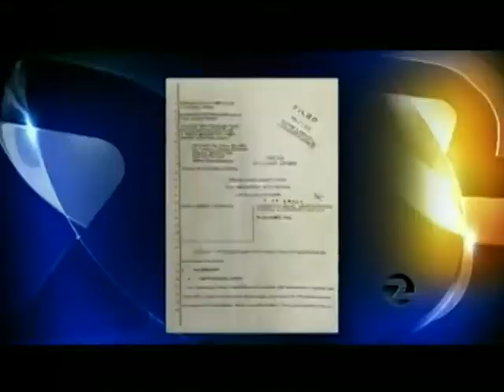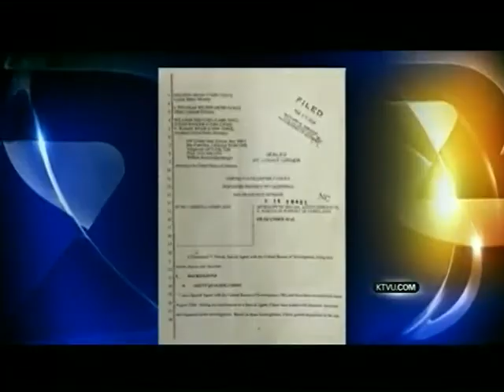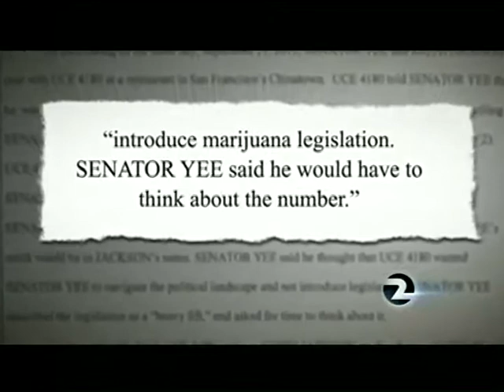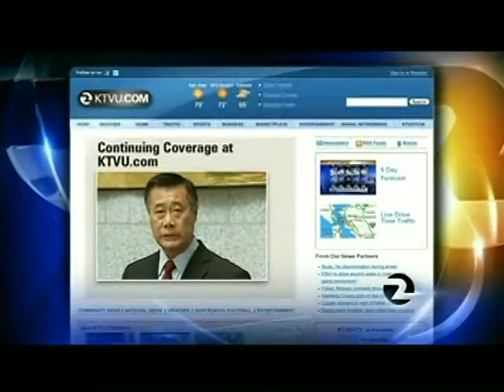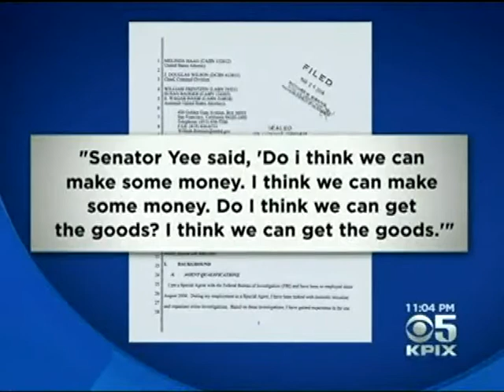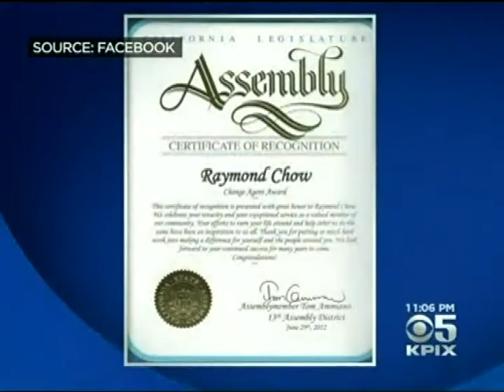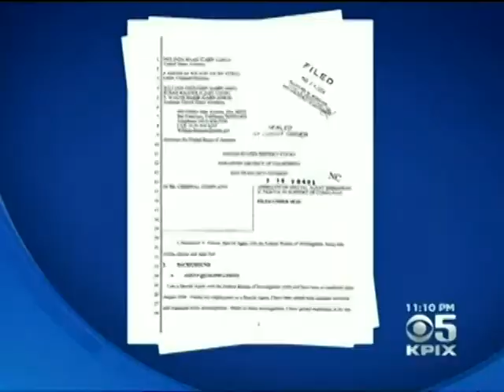3 27 2014 Raymond "Shrimp Boy" Chow & Leland Yee Suspected Chinatown Mobster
FBI Arrests Anti-Gun California Senator on Firearm Trafficking Charges

Being good Americans, we take the position that anyone who is arrested and charged with multiple crimes is innocent until proven guilty. That's more than California state senator Leland Yee (D) has done for gun owners in the past. In August 2012, Yee said "no one will convince me it's anything other than a joke to say that having multiple clips and semi-automatic weapons that can shoot 100 or more bullets at a time is necessary in this state or in this country, it's ridiculous."

Now, Yee has other things with which to concern himself, and none is a joking matter.

The San Jose Mercury-News reports that "Yee now is accused of consorting with notorious felons, accepting money for his cash-strapped political campaigns in exchange for favors and promising undercover FBI agents he could deliver connections to international gun runners." Additionally, he "is depicted in a startling, 137-page FBI affidavit of repeatedly offering to broker illegal firearms sales in exchange for campaign contributions," and he is "linked to a host of wrongdoing to pad his political war chest, charged with seven felonies in a case with two dozen defendants accused of everything from money laundering to murder-for-hire."

The Sacramento Bee reports that also arrested along with Yee was one Raymond "Shrimp Boy" Chow, a former Chinatown organized crime figure who once served time in prison for gun trafficking, and who radical gun control supporter Sen. Dianne Feinstein (D-Calif.) later praised as a model of reform. The paper separately reports that "The FBI affidavit attached to the corruption case of state Sen. Leland Yee details a world of armaments: bulletproof vests, revolvers, assault rifles, shoulder-fired rockets and mines."

KRON-4, a San Francisco-area station, reports that Yee "asked for campaign donations in exchange for introducing an undercover FBI agent to an arms trafficker." Court documents posted with the KRON-4 article assert that "According to Senator Yee, the arms dealer had contacts in Russia, Ukraine, Boston and Southern California. . . . Senator Yee said, 'Do I think we can make some money? I think we can make some money. Do I think we can get the good? I think we can get the goods.' . . .  Senator Yee said 'Because, I'm getting a little more into this, it's not just Russia; the Muslim countries have sources too'. . . Senator Yee asked [another person involved] if he wanted 'automatic weapons' as opposed to semi-automatic weapons."

Like Chow, Yee, too, is popular with gun control supporters. In 2006, the Brady Campaign rated Yee an "A+" and named him to the group's so-called "Gun Violence Prevention Honor Roll." In bestowing the "honor," the Brady Campaign noted that Yee had sponsored legislation to require semi-automatic handguns to have micro-stamping features and had supported a variety of other gun control proposals.

Now, gun control advocates join Yee in having other things with which to concern themselves. The Associated Press reports "Gun-control groups (are) trying to find a new legislative leader to champion firearms restrictions after one of their most outspoken supporters was charged in a federal gun-trafficking case."

Until now, Yee had been campaigning to be elected as California's Secretary of State. He has since withdrawn from the race. SF Gate reports that Yee's lawyer sized up his client's situation by saying "The future will hold a lot of work."

No doubt it will.